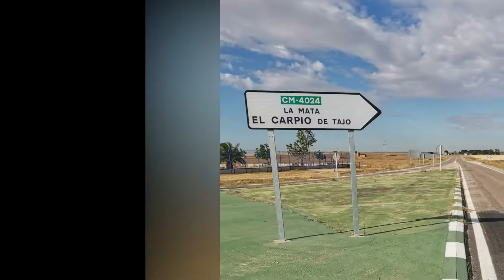Pequeñas rutas por Castilla La Mancha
Después de 84 días de confinamiento en mi moto recorri: La Mata, El Carpio de Tajo, Talavera de la Reina, Vía Verde de la Jara, Navamorcuerda, Almendral de la Cañada, El Real de San Vicente, Escalona de Alberche, Torrijos y toledo.